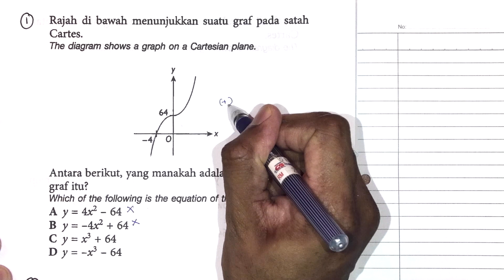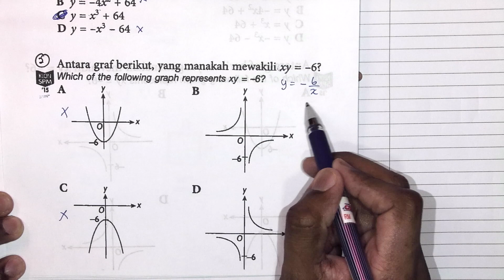SOLVE SPM #3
Mr Shankar mengajar teknik menjawab soalan Graf Fungsi / Graph Function daripada Tingkatan 5 KBSM. Semoga Bermanfaat.

Nak Join Online Class Mr Shankar?